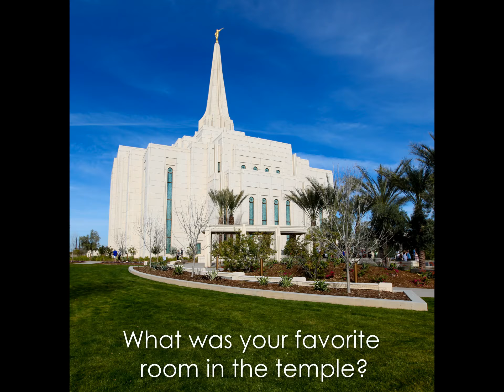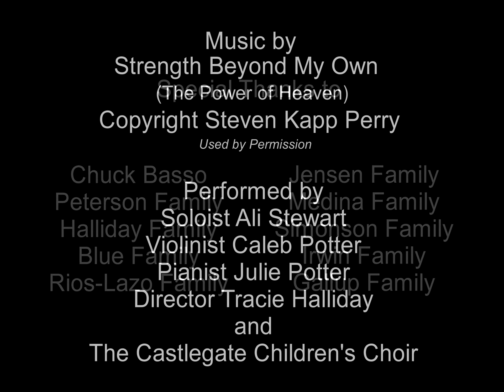Gilbert Arizona Temple "Sparkles"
In celebration of the completion of the Gilbert Arizona Temple, hear the sweet thoughts and feelings of the children in the temple area.  There are tons of fun ideas on how to teach your children about the Temple.  Stop by our "12 to 1 Temple Count Down's Begun!"

Music "Strength Beyond My Own" The Power of Heaven
Copyright Steven Kapp Perry